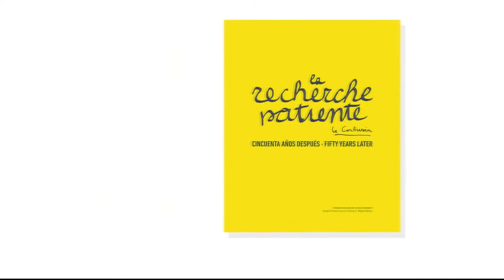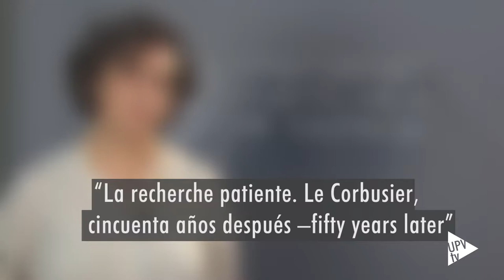Mejías y Torres, Premio FAD - Noticia @UPVTV, 25-06-2018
Jorge Torres Cueco y Clara Mejía Vallejo, del Departamento de Proyectos Arquitectónicos de la Universitat Politècnica de València, han sido galardonados con el primer premio FAD de Arquitectura, en la categoría Pensamiento y Crítica, por su obra "La recherche patiente. Le Corbusier 50 años después".